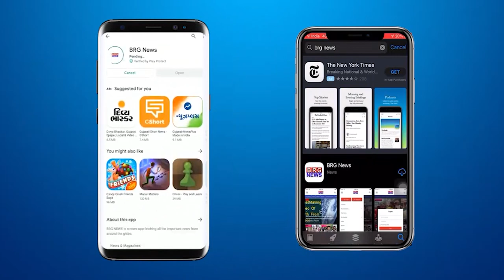वाघोड़िया बैठक के निर्दलीय प्रत्याशी धर्मेंद्रसिंह वाघेला की चुनाव प्रचार रैली